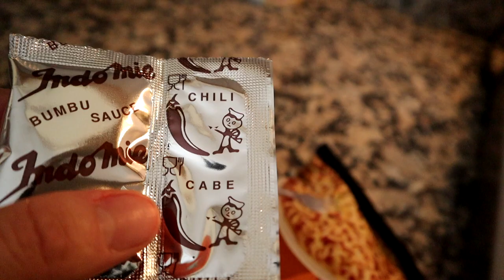Berene acılı noodle şakası yaptık !!!